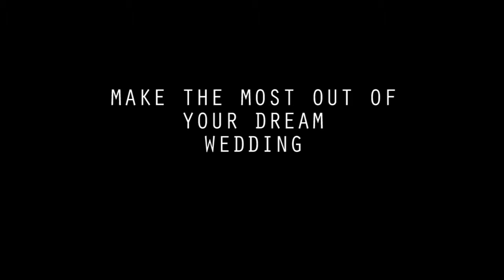Why Have a Wedding in Tenerife? Barefoot Bride and Matthew Shoots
A shoot of a wedding photoshoot. Short informative film on why it's worth getting married in Tenerife, why is it essential to have a wedding planner. Why photos here simply look amazing. Special thanks to the wedding planner Barefoot Bride and photographer Matthew Shoots with their amazing assistants and the mini filming crew Rena and Agne.
Tenerife's premier independent online magazine, featuring lively original coverage and commentary on news, events, culture, and life in Tenerife.